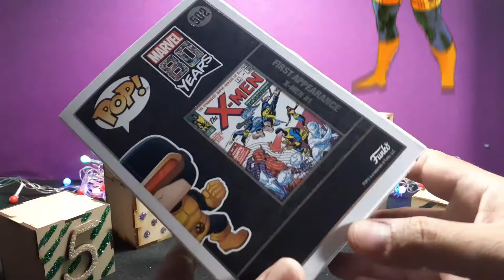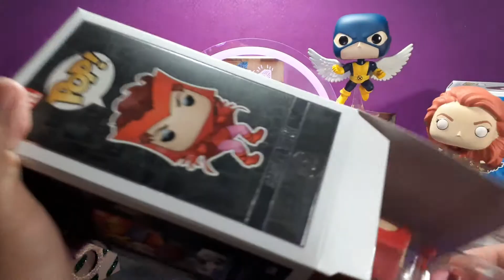Funko pop top 5 X men. Los 5 mejores funko pop de los hombres x y new mutants. Nuevos mutantes.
Presento mi top 5 de los mejores funko pop de los X men. Cuales ocupan mi cariño.